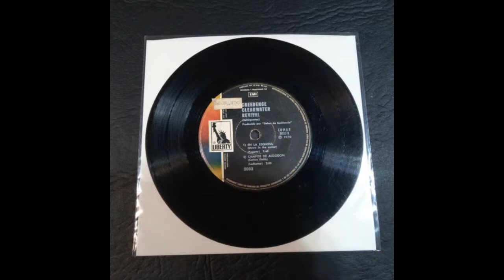Creedence Clearwater Revival / Campos de algodón / 1970